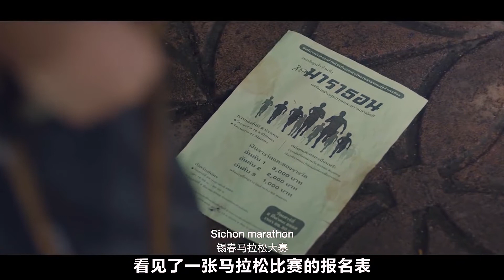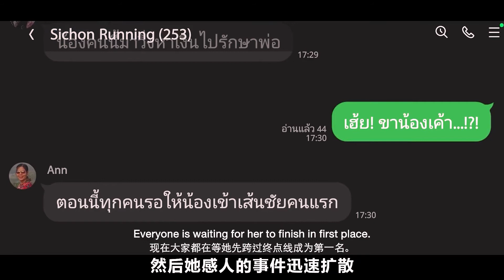孝道，使不可能变成了可能，感人励志短片。